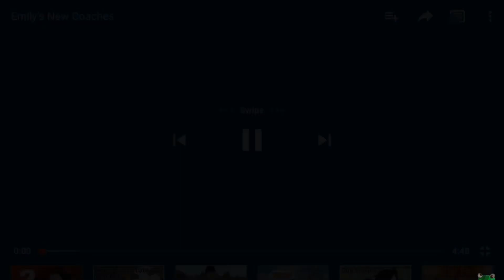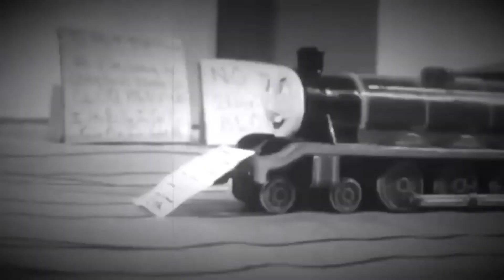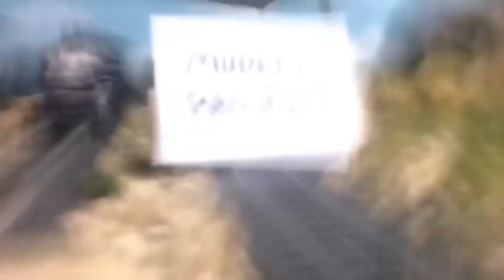BE87 all intros